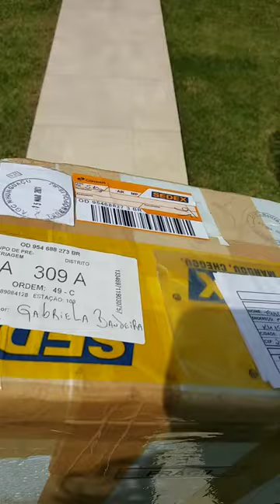🔥Ganhei Suculentas num sorteio do Instagram - Jardim da Gabi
No vídeo de hoje compartilhei com vocês minhas novas suculentas que ganhei num sorteio do instagram .